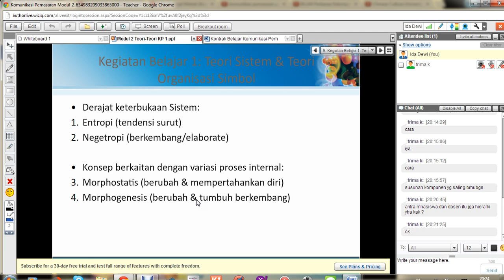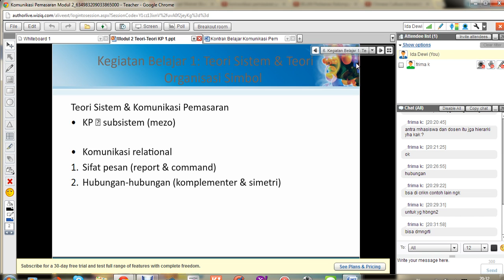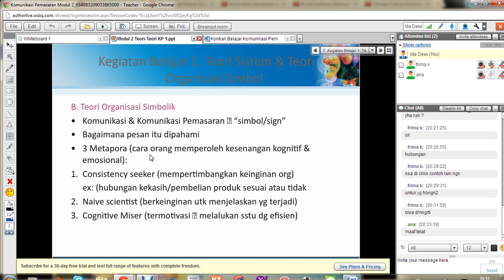2013 Komunikasi Pemasaran Modul 2.2